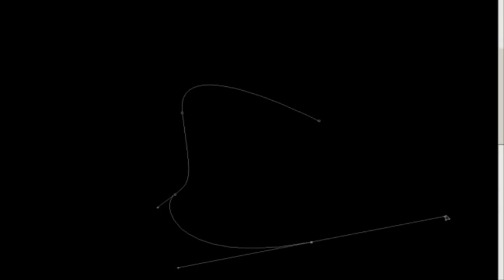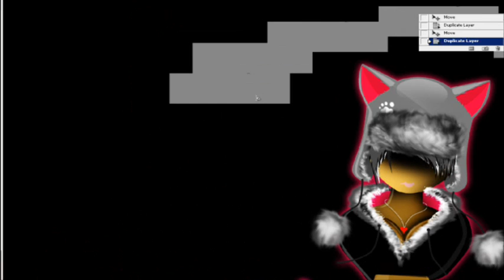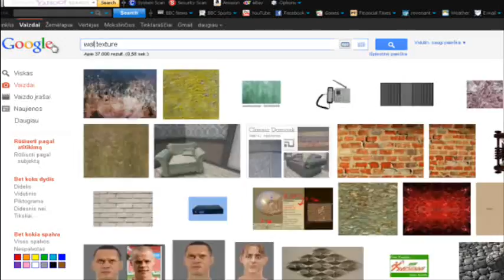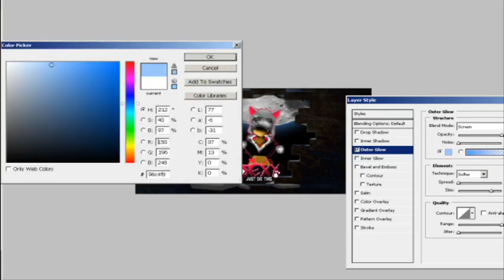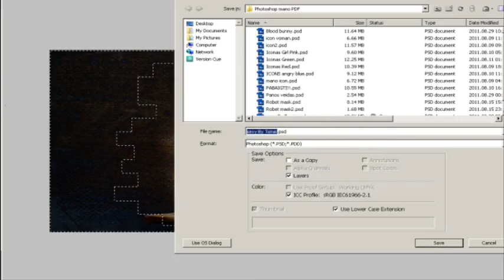Photoshop Girl Snow By Tomis 2/2